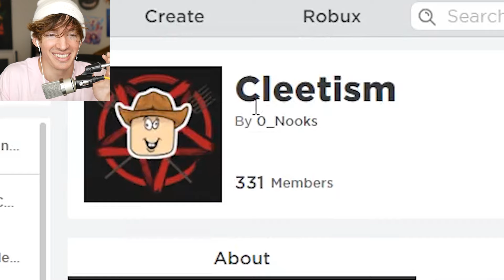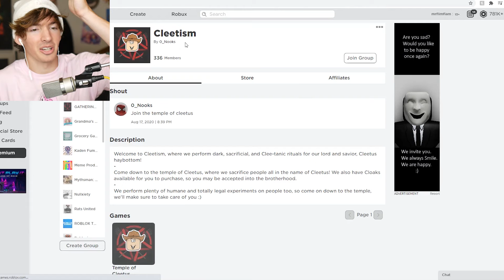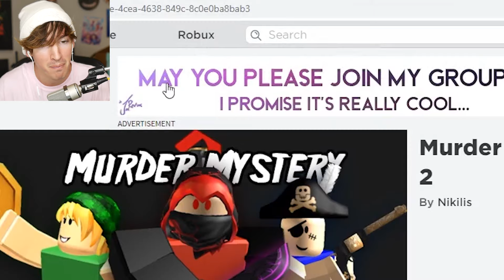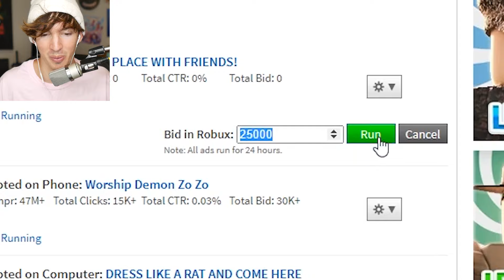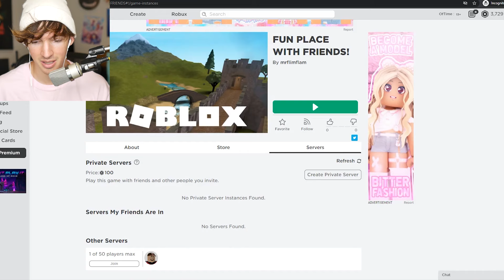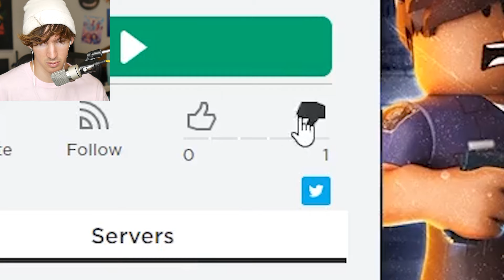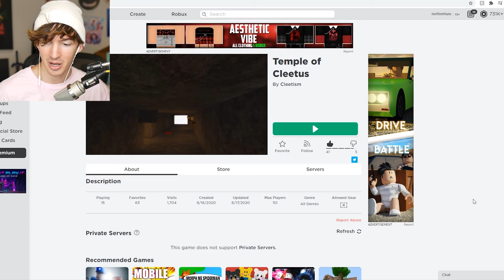ROBLOX CULT OF CLEETUS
Today I play 0_Nook's Cleetism game/group.. I really love it lol.